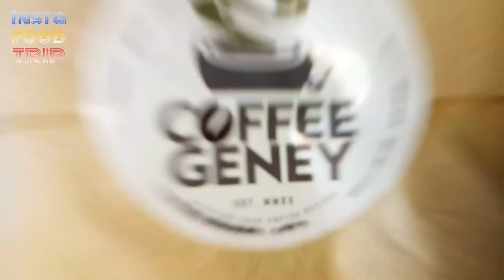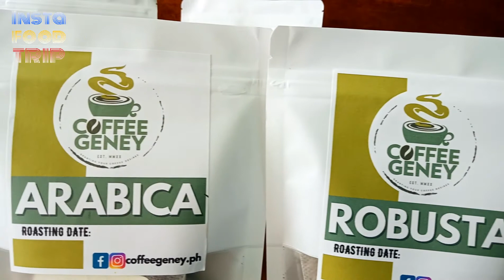HOW TO USE COFFEE DRIP BAGS | InstaFoodTrip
Learn how to use Coffee Drip Bag and Coffee Tea Bag from Coffee Geney.

It's super easy to use, you just need hot water and your favorite cup.

It's perfect for some people who are busy to go out and buy coffee or make their coffee. For your easy caffeine fix, try their coffee bags, coffee drip and their best seller cold brew coffee.

All videos are owned by InstaFoodTrip.